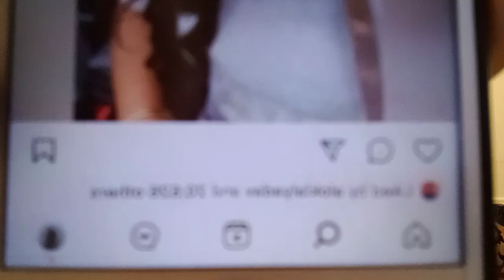Kajal Raghwani को नहीं पता कि यह इश्क है या कुछ और ? पर मिला अवधेश मिश्रा का साथ, देखें सारी डिटेल